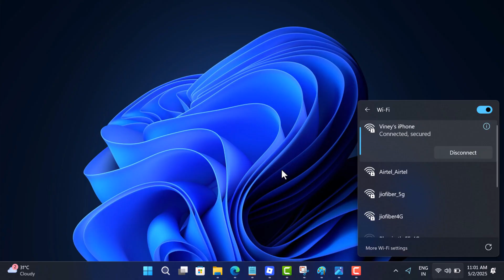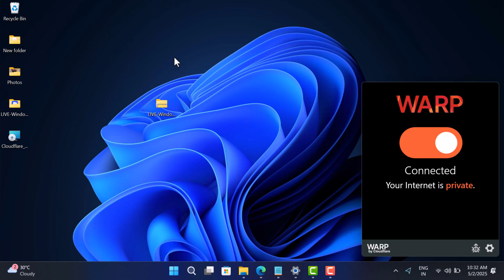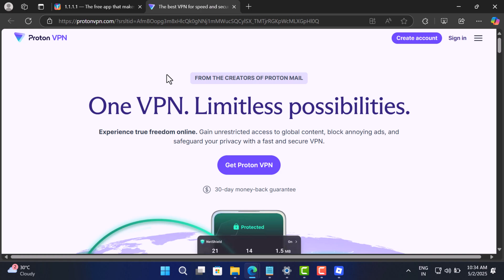Fix - Roblox Login Issue - An Unknown Error Has Occurred. Please Try Again Later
Are you stuck with the "An unknown error has occurred. Please try again later" message while trying to log in to Roblox? Don't worry! In this video, I’ll show you the latest working methods to fix this Roblox login issue in 2025

RECOMMENDED DOWNLOADS